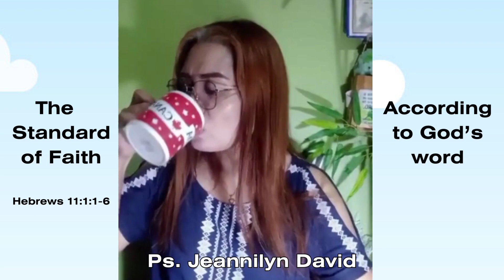The Standard of Faith, Hebrews 11:1-6